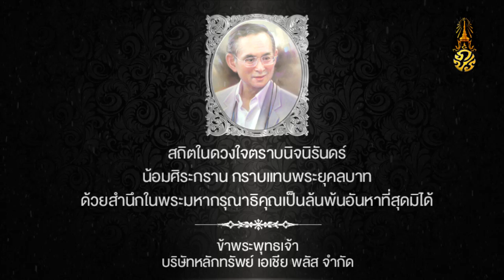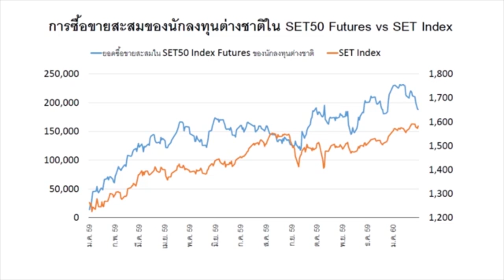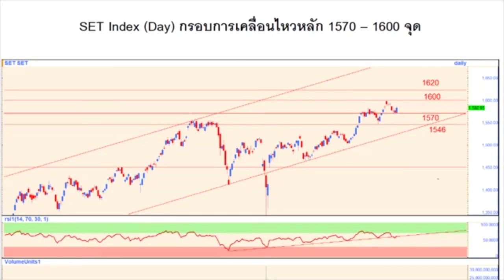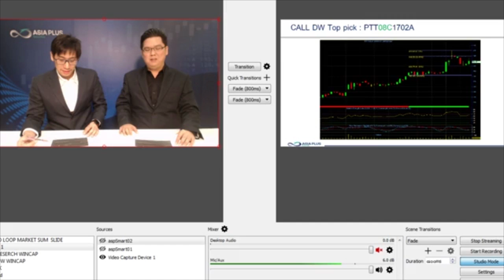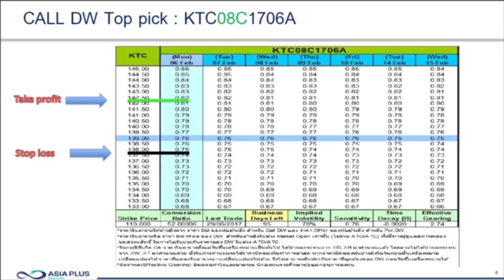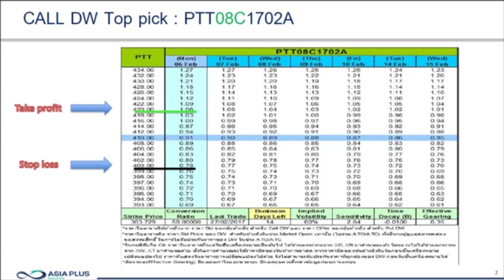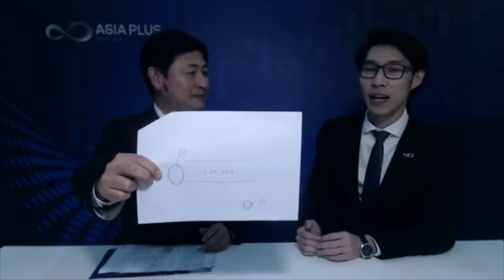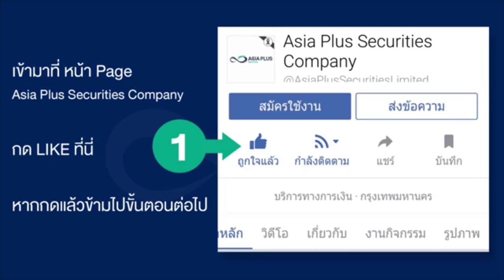LIVE ASP market talk 6/2/2017